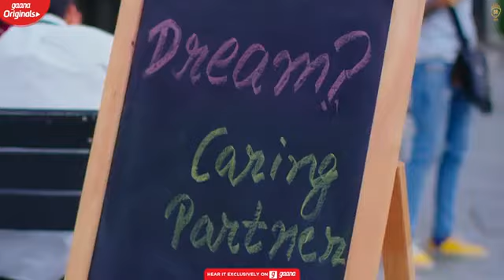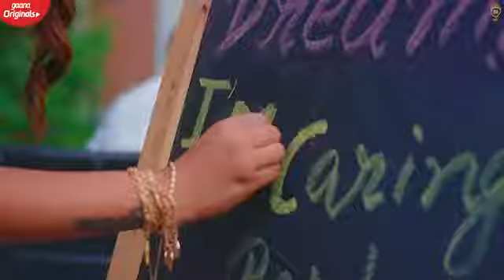Relation : Nikk Ft Mahira Sharma | Official Music Video